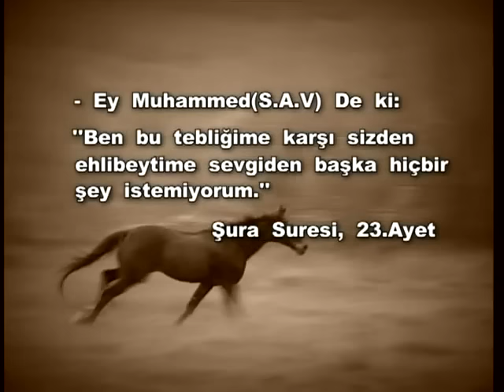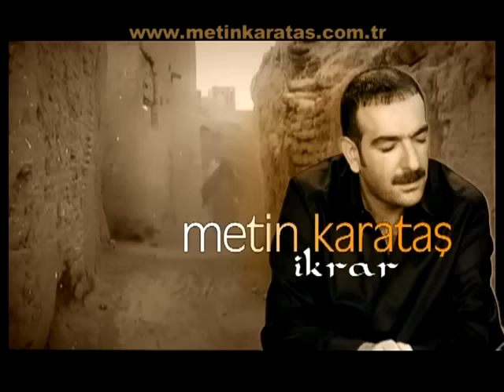Metin Karataş - Kerbela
Metin Karataş'ın, "Kerbela" isimli şarkısı, MuzikPlay kanalında!